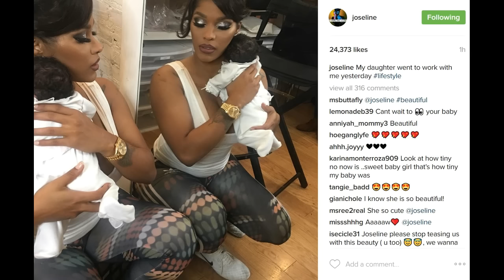Joseline brought adorable baby BonnieBellaHernandez to work with her! LHHATL Season 6 beauty!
Joseline Hernandez brought adorable baby Bonnie Bella Hernandez to work with her! Love and Hip Hop Atlanta Season 6 beauty loves being a mommy!